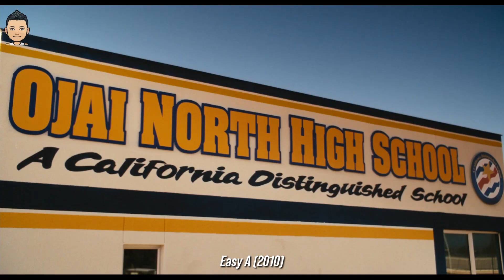Boys in School Pay her to Pretend they Slept Together & She Instantly Enjoys it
Boys in School Pay her to Pretend they Slept Together, Instantly Regrets it.

comedy movie recaps movie recaps movies recapped n recaps romance